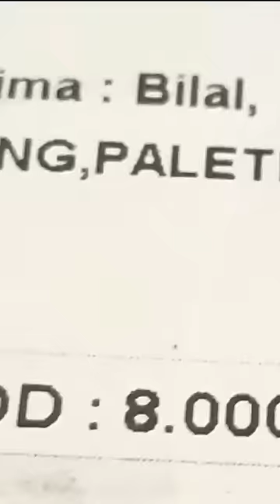Bocah nangis gara gara ikan channa galak #7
Beli ikan channa di toko online, yang di harapkan ikan yang keren ternyata yang datang ikan kecil sekali, rupanya yang di pesan memang anakan ikan channa yang baru netas, bilal jadi nangis fan ngamuk. Akhirnya celengan di jebol buat beli ikan channa yang besar tapi uangnya malah tidak cukup.
Silahkan simak videonya ya teman teman.
Semoga terhibur